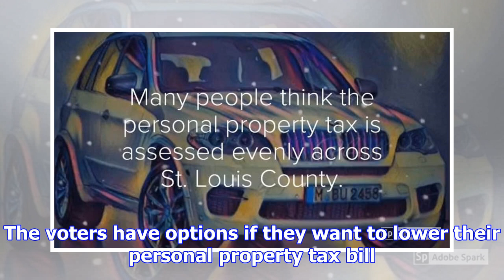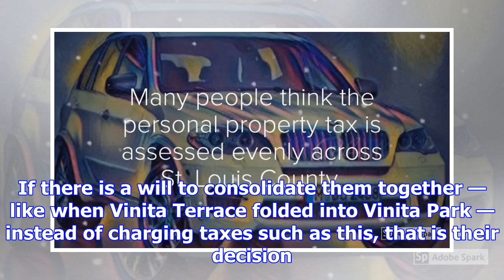Voters make the choice on their property taxes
St. Louis County Assessor Jake Zimmerman in a 2013 file image. Photo by Robert Cohen, rcohen@post-di...